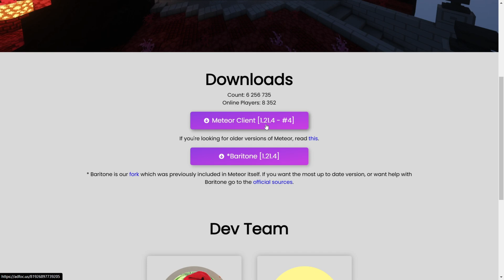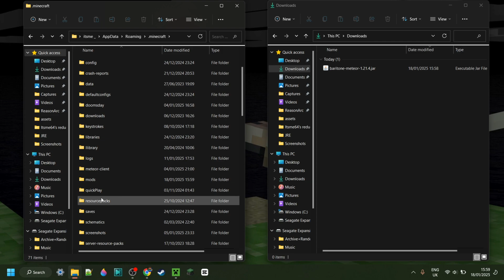Updated: Baritone for Minecraft 1.21.4 [Download]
In this video, Itsme64 shows you how to get baritone for the latest version of  Minecraft Java Edition (1.21.4)

Baritone
Minecraft Baritone
Baritone 1.21.4

Chapters:
00:00 - Download & Install
01:24 - Brief tutorial

This download is free and doesn't have any viruses.
Minecraft's Baritone will work for Windows 10 & 11